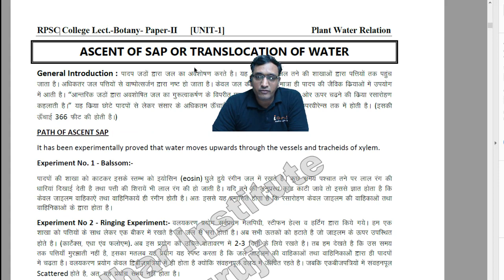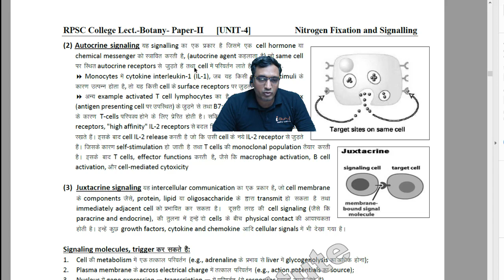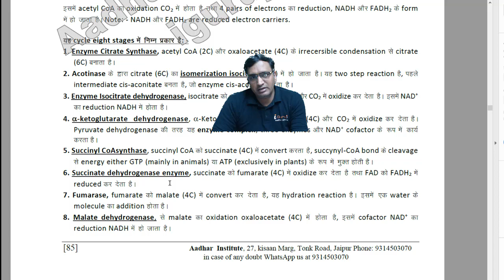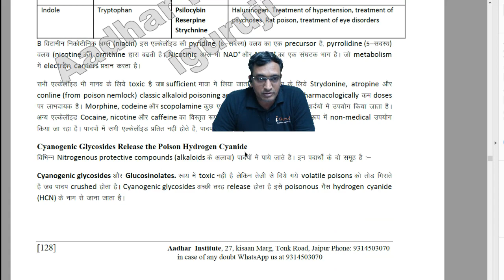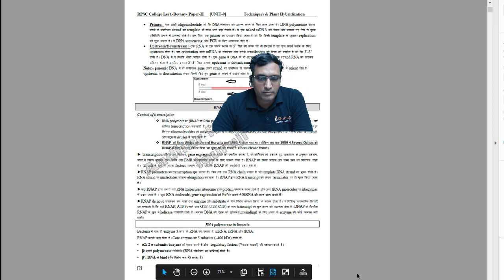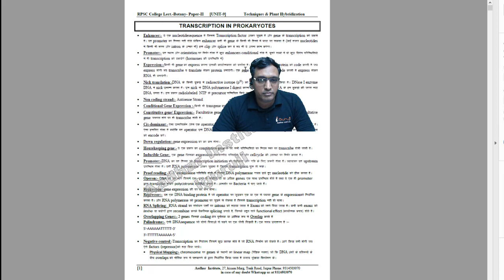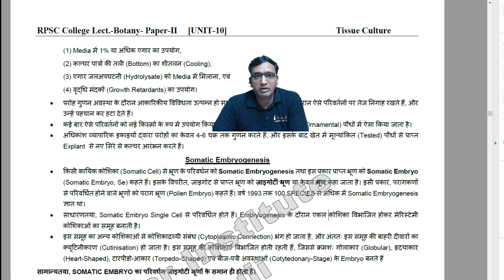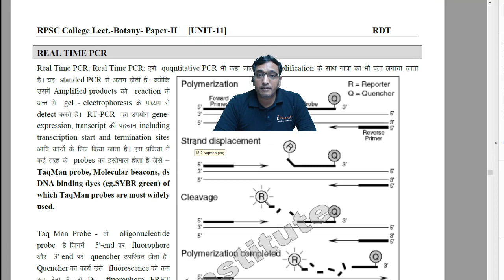हिंदी में RPSC college lecturer BOTANY PAPER II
इस वीडियो का मुख्य उद्देश्य आपको यह बताने के लिए है कि हमारे इंस्टिट्यूट  पर हिंदी में RPSC college lecturerके  लिए  BOTANY PAPER II  के नोट्स   उपलब्ध है  क्योंकि आप में से कई लोग बहुत दूर रहते हैं और यहां आकर भौतिक रूप से नोट का सत्यापन नहीं कर सकते उसके लिए हमने नोट्स का ही एक वीडियो बनाया है जिससे आप नोट के बारे में   सतही रूप से   जानकारी ले सकें
 आधार इंस्टिट्यूट कि iGuruji एप्लीकेशन में  आरपीएससी कॉलेज लेक्चरर बॉटनी का वीडियो कोर्स चल रहा है जो कि हिंदी और इंग्लिश दोनों ही माध्यमों के विद्यार्थियों के लिए बड़ा ही उपयोगकारी है इस कोर्स के डेमो वीडियो देखने के लिए आप नीचे दिए हुए लिंक पर क्लिक करके हमारी मोबाइल एप्लीकेशन डाउनलोड कीजिए और डेमो वीडियो देखिए

iGuruji एप्लीकेशन को डाउनलोड करने के लिए   लिंक

 अगले कुछ दिनों में इसी परीक्षा के उद्देश्य से आपके लिए ऑनलाइन टेस्ट सीरीज का भी आयोजन किया जा रहा है वह भी हमारी मोबाइल एप्लीकेशन पर ही उपलब्ध होगी

Address:- Aadhar Institute
 27 Kisan Marg,  near Pink City Honda showroom
tonk  Road,  Jaipur (Rajasthan)